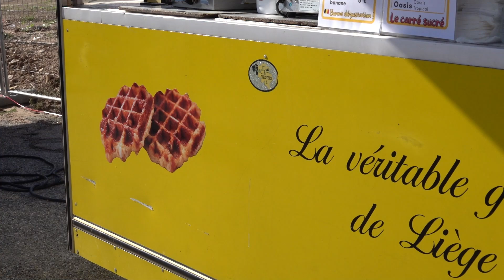Fête du miel et du terroir - Aristée 2024 - Reportage - Saint Julien Le Montagnier - Episode 2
SECOND Episode, 13 minutes 44 sec. de reportage à la Fête du Terroir organisé par l'association Apicole Aristée le 13 Octobre 2024, disponible sur la chaîne @Reportages Citoyens . Remerciements à la Mairie , aux organisateurs et agents de la Commune,  et aux exposants de la fête...